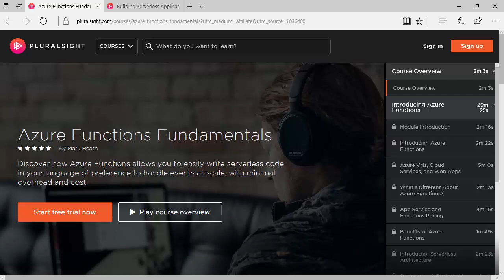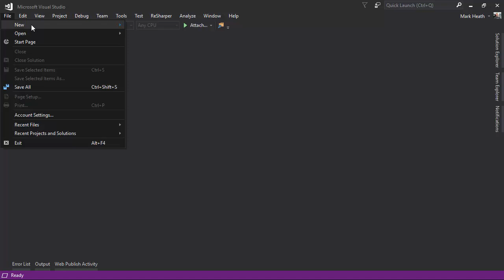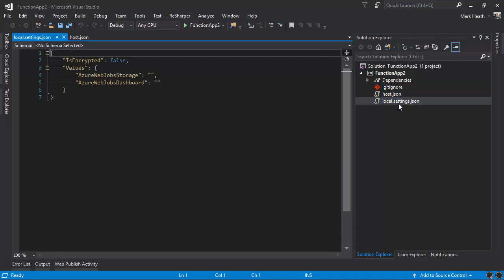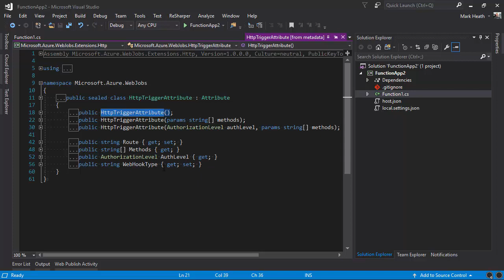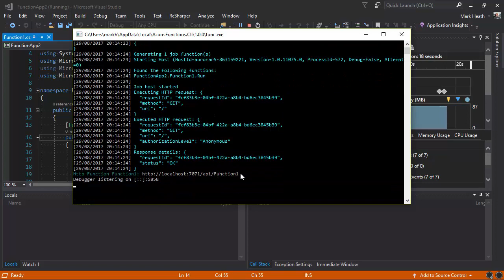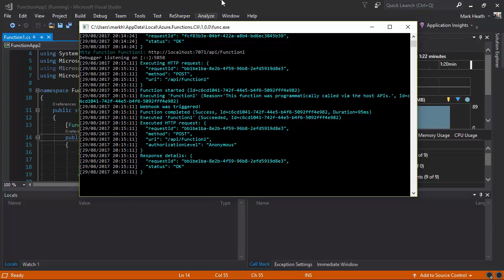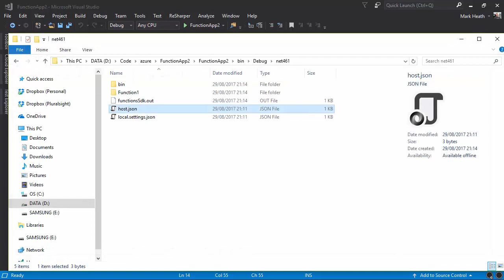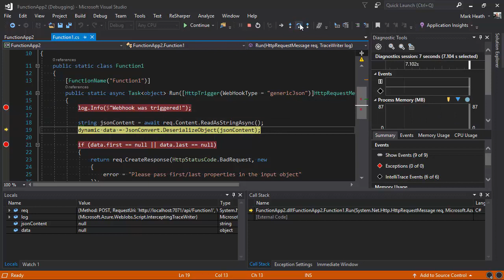Azure Functions VS 2017 Tooling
A quick intro to the new Visual Studio 2017 tooling for Azure Functions